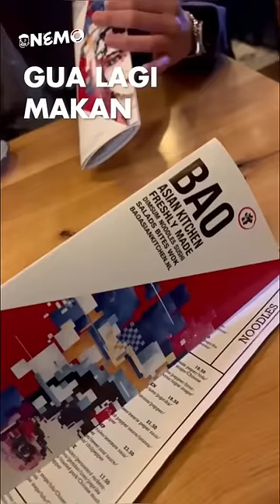KERJA SAMPINGAN SAMBIL KULIAH DI BELANDA 😱⁉️🇳🇱